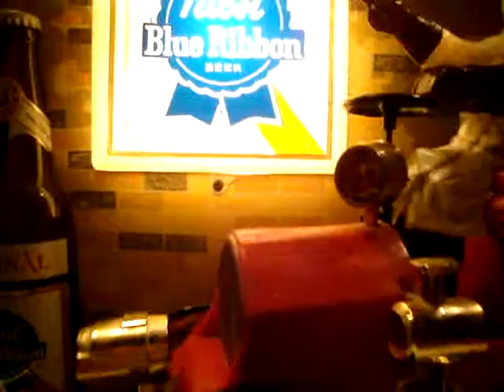vintage ~PABST blue ribbon BEER~ light up motion sign "MAN DRIVING CAR"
NEAT LIGHT UP MOTION SIGN. THE WHEELS TURN AND THE CAR SHAKES AND ROCKS BACK AND FOURTH LIKE ITS GOING DOWN THE COBBLESTONE ROAD. late 1950's.